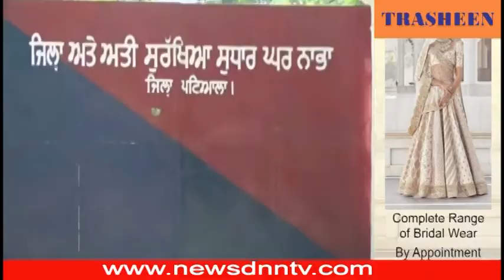Update Nabha jail Break